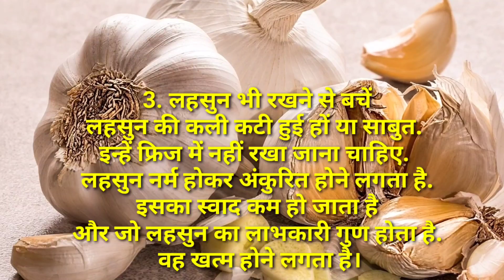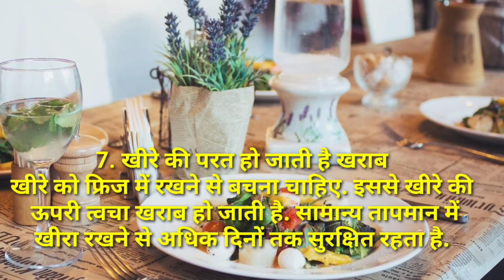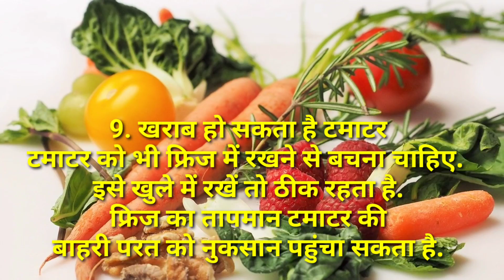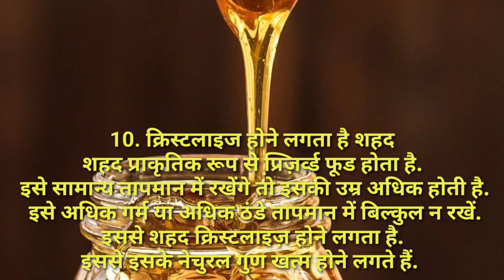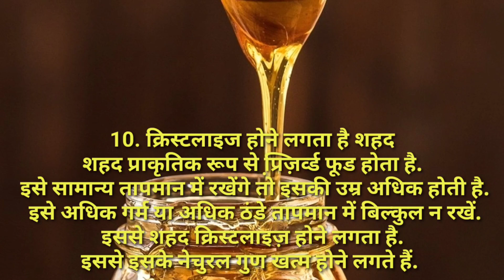हर चीज़ फ्रिज मैं रखने की आदत कही पड़ न जाए आपके जीवन पर भारी।😱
हर चीज़ फ्रिज मैं रखने की आदत कही पड़ न जाए आपके जीवन पर भारी।😱healthbenefits
हमारी रोज की जिंदगी मैं हम बहुत सी चीजों का ध्यान रखते है लेकिन कभी कभी बिल्कुल छोटी छोटी बातें नजरंदाज कर देते है उनमें से एक बात है की हमे फ्रिज मैं कोन कोन सी चीजे रखनी चाहिए ।यह बहुत ही सिंपल लेकिन बहुत ही असरदार काम की बाते है मेरी इस वीडियो मैं मेने आपको यही समझने का प्रयास किया हैacche vichar#kitchenhacks
घर की गृहणी को ध्यान होनी चाहिए यह बहुत ही महत्वपूर्ण बाते।
फ्रिज मैं हमे कोन कोन सी चीजे का ध्यान रखना चाहिए,फ्रिज मैं हमे क्या चीजे नही रखनी चाहे, kitchen quotes/Hindi quotes/kitchen tip

 /Life quotes/storiesinhindi/ moral stories /bedtime stories/Hindi kahaniya /moral story/Hindi story/Hindi kahani/story/stories/kahaniya/kahani/quotes/tips/hacks/health benefits/healthly Life style/motivational quotes/inspirational quotes/life changing /life lessons/healthy food/healthy hacks/
सुविचार/सुविचार हिंदी/अनमोल विचार/अच्छेविचार/सच्चे विचार/हेल्थी फ़ूड/स्वास्थ संबंधी बाते/प्रेरणा दाई विचार/भावुक विचार
कुकिंग टिप्स जो आपने पहले कभी नहीं सुने होंगे,  किचन टिप्स, यूजफुल किचन टिप्स एंड ट्रिक्स, किचन के उपयोगी टिप्स एंड यूजफुल किचन टिप्स, व्हाट आर द किचन टिप्स ,हाउ कैन आई मेक माय किचन वर्क, इजी किचन टिप्स, घर पर काम आने वाले बहुत ही आसान किचन टिप्स ,घर के खर्चको बचाने वाले आसान किचन टिप्स ,घर के खर्च को बचाने वाले किचन टिप्स ,अमेजिंग किचन टिप्स काम हो जाए

An awesome kitchen tips, kitchen tips and tricks in Hindi ,new time saving kitchen tips ,very useful kitchen tips for daily routine ,best kitchen tips and tricks ,8 kitchen tips and tricks, 11 kitchen tips bahut hi jaruri aur upyogi kitchen tips and tricks for women

SAAS BAHU EUTOPIA